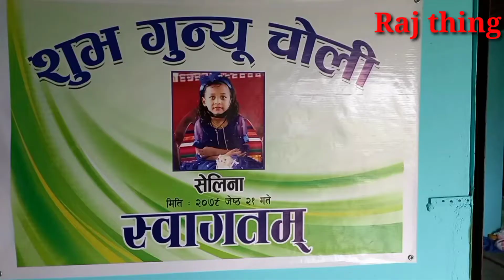गुन्यु चोली एक विशेष कार्यक्रम सेलिना लामा बि. सं .२०७९ /०२/२१